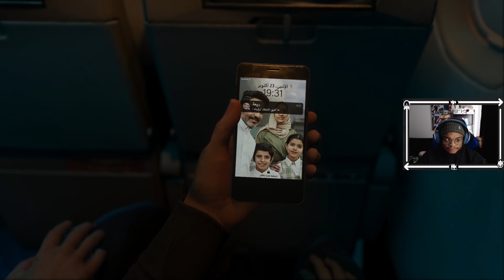I HATED EVERY BIT OF THIS!! - Modern Warfare 3 Campaign | Part 7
This has to be one of the MOST TERRIBLE MISSIONS IN CALL OF DUTY HISTORY! I hated every bit of it. Keep God First!
VOTD John 16:33